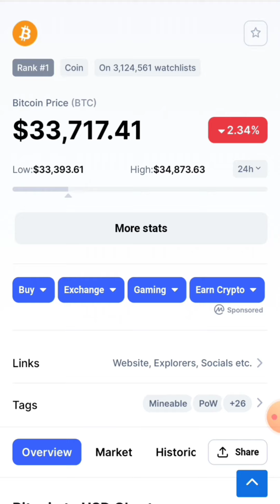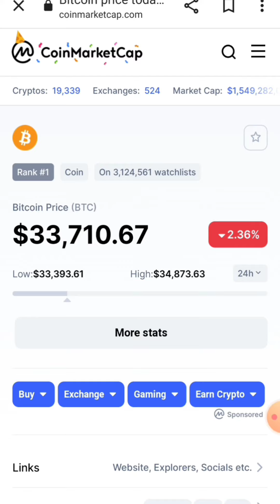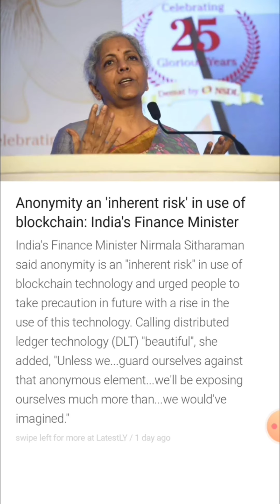😨CRYPTO NEWS TODAY | Wazirx News | Btc Update | Crypto Tax News | Crypto Banned💰😨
Taxation on Cryptocurrency Explained | How To Pay Zero taxये mistakes crypto tax मे ना करें | how to save your 1% tds crypto tax | crypto

PAYMENT DEPOSIT AND WITHDRAWAL OPTION CLOSE FROM CRYPTO EXCHANGE, INDIAN CRYPTO EXCHANGE CLOSE